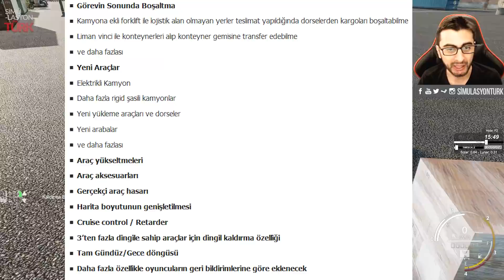Truck and Logistics Simulator için hangi özellikler gelecek?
Simula Games'in Truck and Logistics Simulator için planları neler? Hangi özellikler gelecek? Açıklanan yol haritasını ve oyunun çıkış sürecini değerlendiriyoruz.